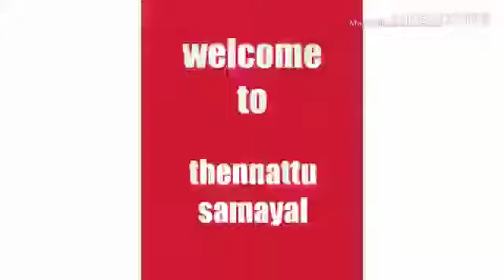நாட்டுக் கோழி மிளகுக் கறி